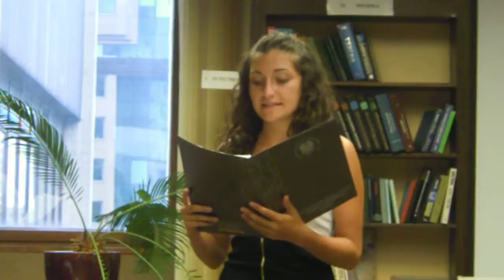VARNA 29 07 2014 WEST BG LITERATURE 082